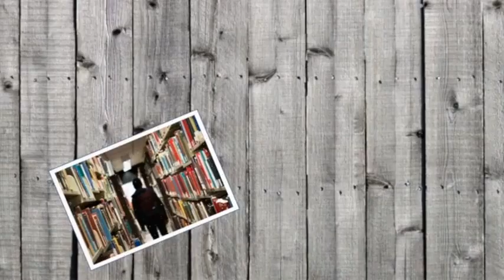Baru tahu kalau kuliah itu tidak fun!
Pernah dengar dari saudara bahwa kuliah itu sangat enak dibandingkan saat SMA. Misalnya, bisa bangun lebih siang karena bisa pilih kelas yang masuknya siang. Bahkan, katanya belajarnya lebih nyantai daripada saat SMA. Tapi... kenyataannya koq lain gini?